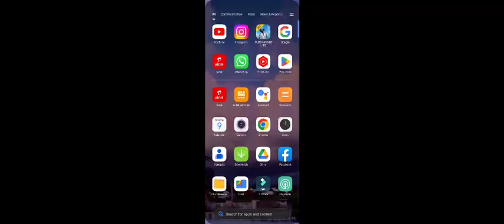only Headshot with kar98in pubg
Hi
 I Am pubglite  gameplay like short  and monitor some funny🤣😂😂😂

It's total (  (non - gyroscope  game paly))

 4  Finger and NON GYROSCOPE

     REDMI 10 SNAPDRAGON 680

Graphic = Balance+Extremely

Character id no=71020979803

That it and

SEE YOU IN GAME SO PLZ